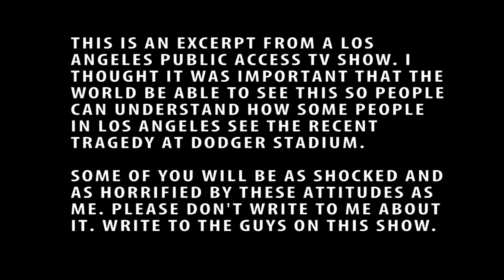Doyer Talk with Paco and Francisco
Don't complain to me! I recorded this from LA public access TV. Some people in LA are really sick. It's about the recent beating at Dodger Stadium.